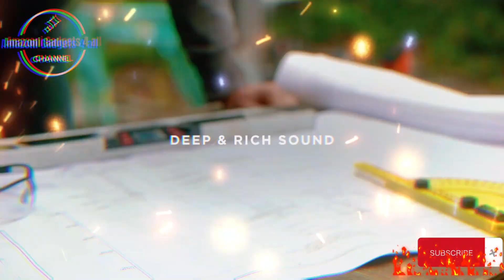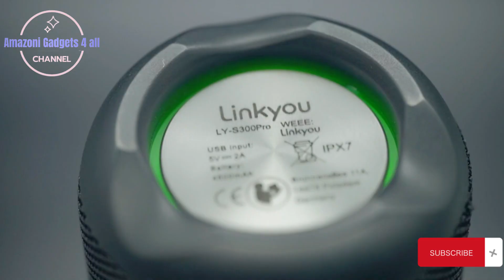top 5 portable bluetooth speaker 2023 Amazoni Gadgets 4 All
Top 5 portable Bluetooth speaker 2023

                                     🎵 "Dive into the Future of Sound!" 🎵

Get ready to be blown away as we unveil the Top 5 Portable Bluetooth Speakers of 2023! These speakers aren't just music players; they're your ultimate companions for adventures, pool parties, and epic sound experiences.

🌊 Waterproof Wonder! 🌊
Our lineup includes speakers designed to withstand the elements. Rain or shine, they're ready to rock, so you can enjoy your music worry-free wherever you go.

🔋 Power On the Go! 🔋
Never run out of juice! These rechargeable powerhouses ensure your music keeps playing. Discover their impressive battery life and portable charging options, keeping you in the groove for longer.

🔊 High Sound, High Energy! 🔊
It's not just music; it's an auditory journey! Immerse yourself in crystal-clear, booming sound. From bass that'll make your heart thump to crisp highs that'll give you chills, we've got it all covered.

📣 1.[JBL Go 3 Eco: Portable Speaker with Bluetooth, Built-in Battery, Waterproof and Dustproof Feature - Blue]: Sound Waves Unleashed! 📣

     LINKS

Unbox the first speaker on our list and be ready for a sound experience like no other. We'll explore its unique features, design, and how it fits your lifestyle.

🎶 2. [Bose SoundLink Flex Bluetooth Speaker, Portable Speaker with Microphone, Wireless Waterproof Speaker for Travel, Outdoor and Pool Use, Black]: Music on the Move! 🎶

     LINKS

Speaker number two is all about portability. We'll show you how it's your travel buddy, providing exceptional sound wherever you roam.

💦 3. [UBeesize New Portable Bluetooth Speaker with Wireless Charger, 3 in 1 Flame Atmosphere Light, Night Light, Mobile Emergency Charging Bank， Birthday Gifts for Women, Men, Dad, Mom 3]: Waterworld Symphony! 💦

  LINKS

      UK    not available

Dive into a world of music, even in the pool! This waterproof wonder will change the way you enjoy water-based activities.

🔋 4. [Generic Linkyou Bluetooth Speakers Portable Wireless Speaker with 30W Stereo Sound, Upgraded Portable Speaker Black, IPX7 Waterproof Shower Speaker, Playtime of Up to 30 Hours, RGB Light 4]: Never-Ending Beats! 🔋

   LINKS

Discover the power of endless playtime with our fourth pick. We'll explore its battery prowess and how it keeps your party going.

🎵 5. [ Pyle Wireless Portable Bluetooth Boombox Speaker - 500W 2.0CH Rechargeable Boom Box Speaker Portable Barrel Loud Stereo System with AUX Input/USB/SD/Fm Radio, 3" Subwoofer, Voice Control - PBMWP185 5]: Sound Meets Style! 🎵

      LINKS

Last but not least, witness a speaker that blends style and substance effortlessly. It's not just an audio device; it's a statement piece.

Your search for the perfect portable Bluetooth speaker ends here! Whether you're an adventure seeker, a pool party enthusiast, or simply a music lover, these speakers are designed to elevate your audio game.

                                                          Amazoni Gadgets 4 All